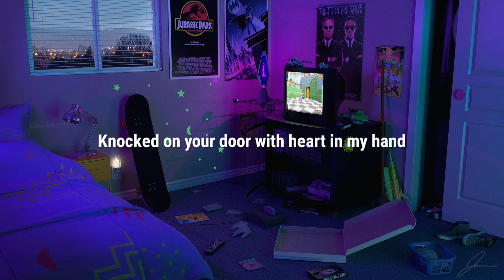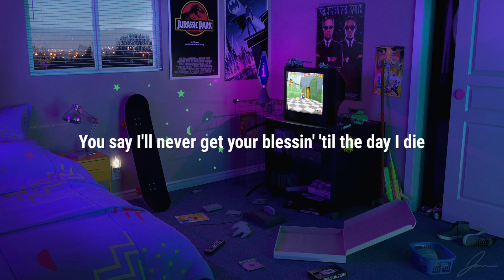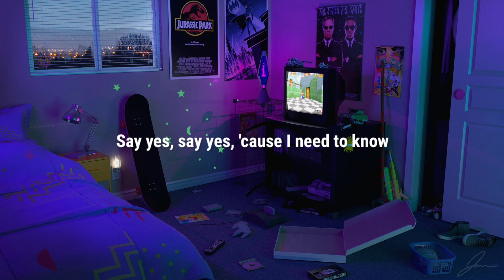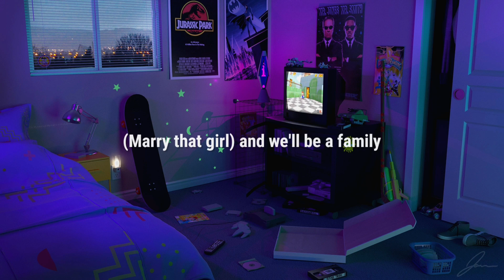Can I have your daughter for the rest of my life | Rude By Magic | Lyrics | Music Vibes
Welcome To M⊍SIC ViBES (The Status)

Lyrics

Yeah (yeah)

Rude

Why? (Yeah)

✮✮✮ Keywords ✮✮✮

Scroll whatsapp status
Scroll photose

✮✮✮ HashTags ✮✮✮